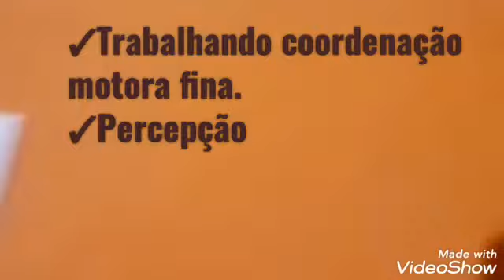Atividades para Ed. Infantil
Objetivos:
Coordenação motora fina
Percepção